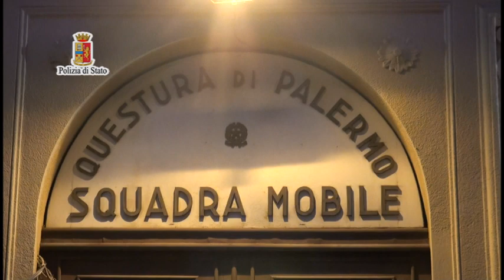I circhi favorivano l'immigrazione clandestina, 41 fermi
La Polizia di Stato di Palermo ha eseguito, in tutta Italia, decine di provvedimenti di “Fermo”, emessi dalla locale Procura della Repubblica, nei confronti dei componenti di una associazione criminale, di profilo transnazionale, dedita al favoreggiamento dell’immigrazione clandestina.